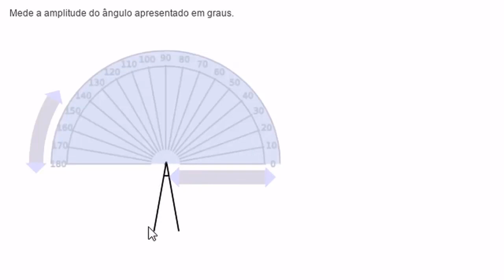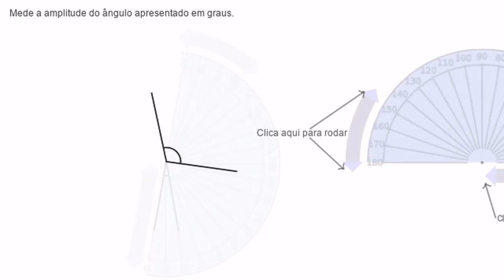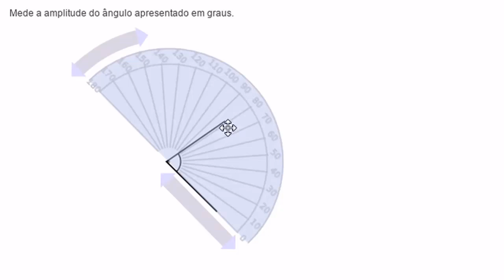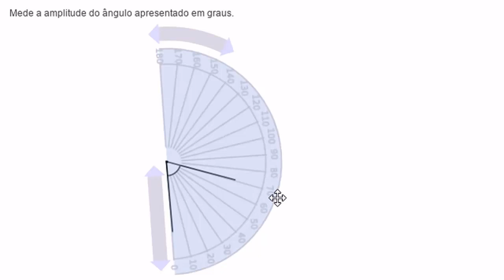Medição de ângulos usando um transferidor - Khan Academy em português (5.º ano)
Vídeo original: Measuring angles using a protractor